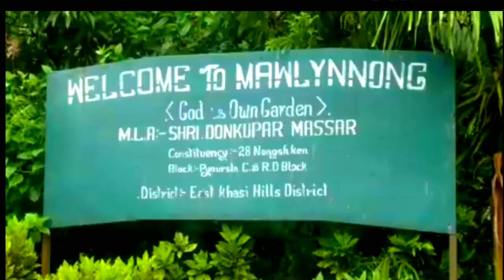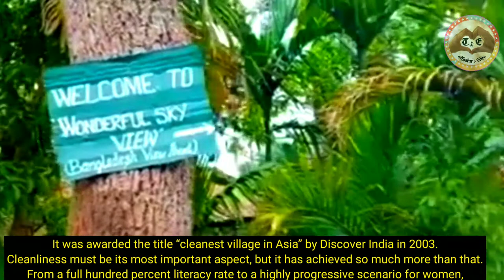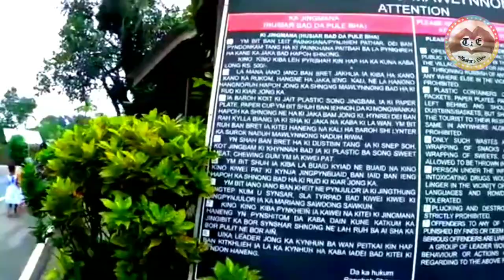Cleanest Village in Asia/Mawlynnong/Shillong/Sky View/Tree Home Stay/God's Own Garden/ (Part -1)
Hello Friends...Our team is here with new video having Title "Cleanest Village in Asia/Mawlynnong/Shillong/Sky View/Tree Home Stay/Shillong Travel Vlog/Part -1"

Mawlynnong, located in Meghalaya, is called “God’s own Garden” and has enough reasons for that. It was awarded the title “cleanest village in Asia” by Discover India in 2003.

The village has won accolade for being the cleanest village in Asia in 2003 as well as the Cleanest Village in India in 2005. The village also offers breathtaking view of Bangladesh plains as it is located on the Indo-Bangla border.

The nearest airport is Shillong airport. It is located at a distance of 100 kilometers from Shillong. The only way to reach here is by car.Also, the road from Shillong to Mawlynnong is amazing. The view of the mountains is spectacular.

Tip: Do carry your jackets and umbrellas as rains in Meghalaya can be sudden, heavy, frequent and continuous.

Watch video till the end.Its amazing.